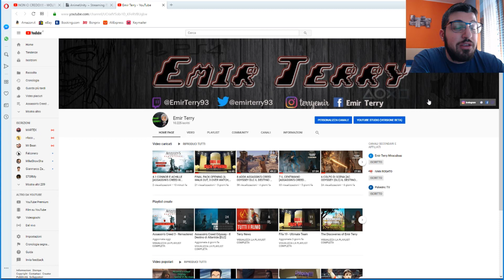XERA SURVIVAL [THE DISCOVERIES OF EMIR TERRY]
Nuovo video della rubrica  "The Discoveries" mette in risalto nuovi giochi che insieme a voi andrò a scoprire.
Detto questo bando alle ciance e che la scoperta abbia inizio ...Let's gooo!!!